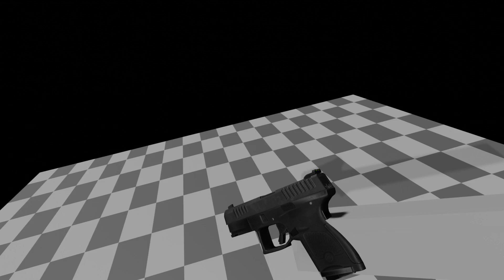glock 17 but with rifle magazines BUT MOTION BLUR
no idea where all the models came from, i just found them in sketchfab addon lol

also blender is being fun again without animating the fingers, so im probably gonna stay blocky for a bit